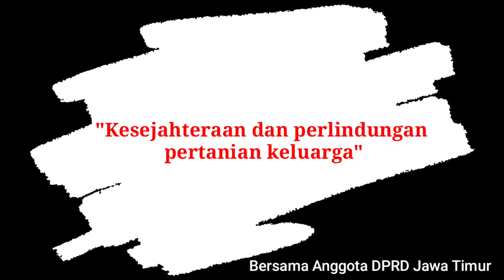DPRD Jawa Timur, Mendukung pertanian keluarga